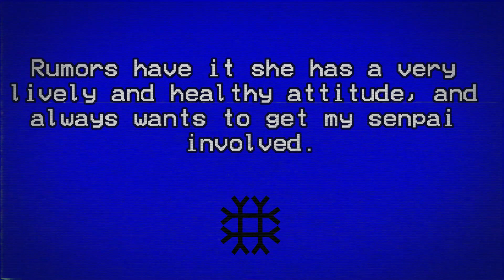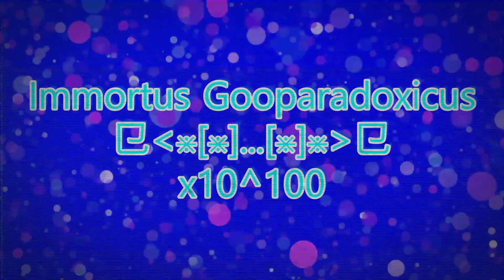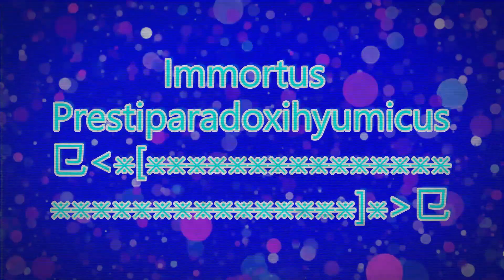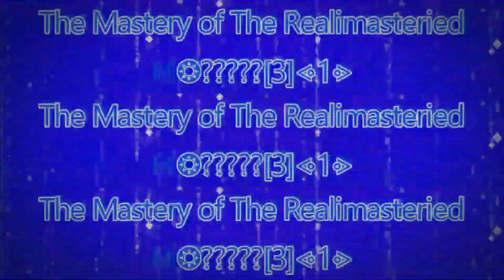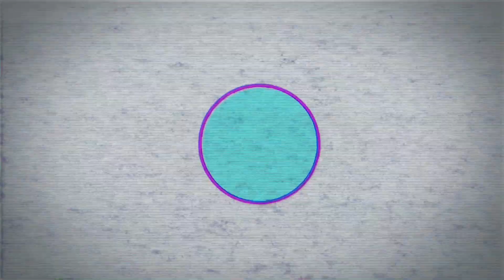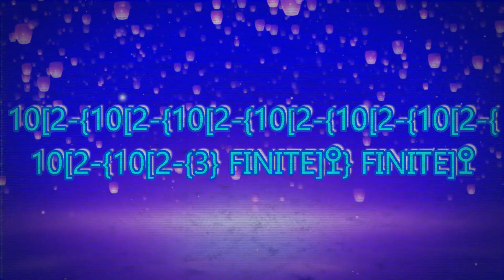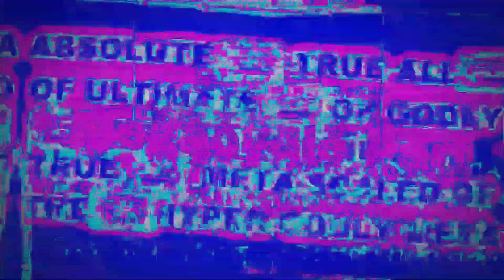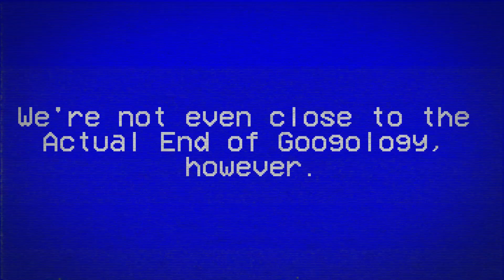Everything at the Actual End of Googology - Chapter 3 Stage 2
As we go beyond The Infinituum Continuum and into the 1st Superclassed Infinities, we start to lose focus of what we once knew about Fictional Googology, breaking milestones and going so far into the Fictional Googology realm we actually break records for once.
OST:
OST: TheFatRat - The Calling (feat. Laura Brehm)
Credits to the following for their video included in the video:
@NewFall - Edits of Mathis's parts 5 - 7.
@WTIF2025 - Edit of Mathis' Part 9
@Jesse_Kohn - Many Supercycles Part.